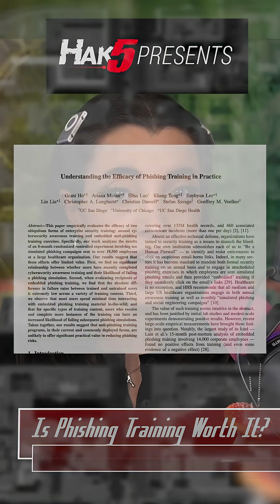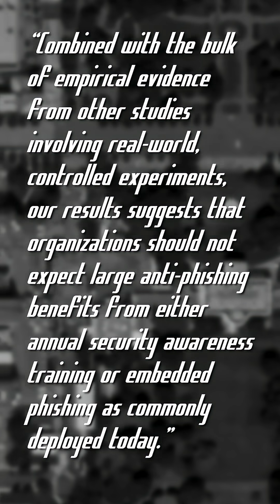Is Phishing Training Worth It?